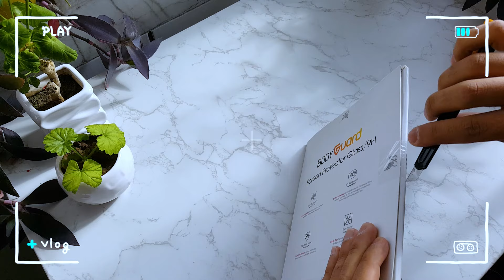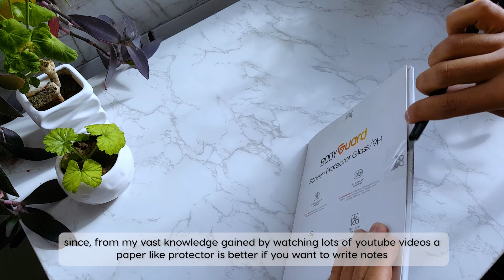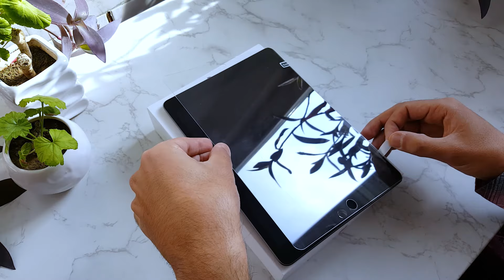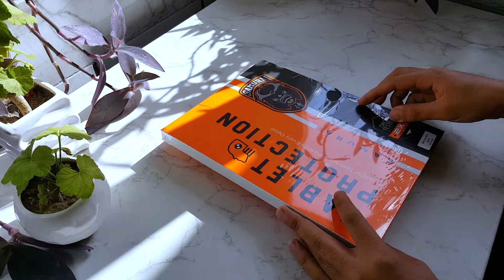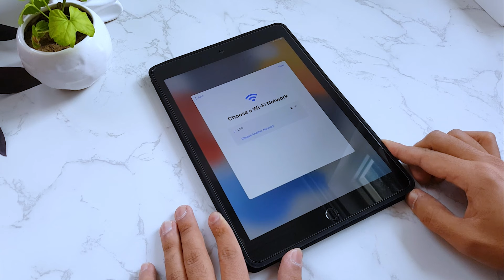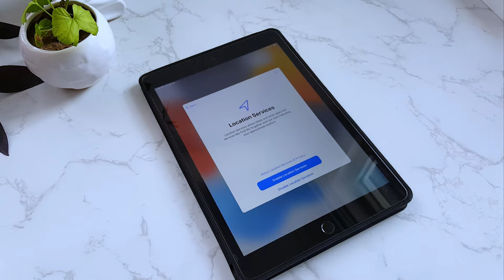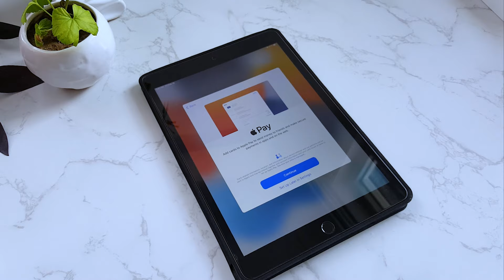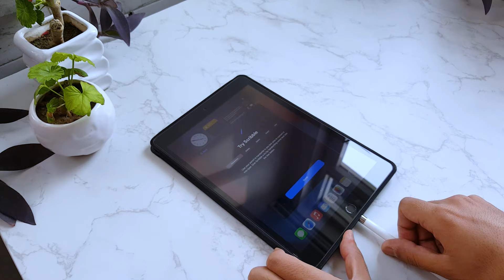unboxing ipad 9th gen + apple pencil 1 gen and accessories | asmr & aesthetic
Hi guys! Today I’m unboxing my new iPad 9th gen 2021. This is my first iPad. I brought this iPad for draw

i hope you guys enjoy this unboxing video🥰

🍎 iPad 9th 10.2' space gray 64GB wifi only

Timestamps
0:00  Preview
0:20  iPad 9th unboxing
1:54  screen protective unboxing
2:43  How to apply a screen protective to iPad
6:06  iPad case unboxing
7:12  iPad start up
9:50  apple pencil 1 gen unboxing

F A Q |  filming and editing:
Editing Software : Adobe Premiere 2022
Editing Thumbnail : Adobe Photoshop 2022
Filming device : Samsung note 5